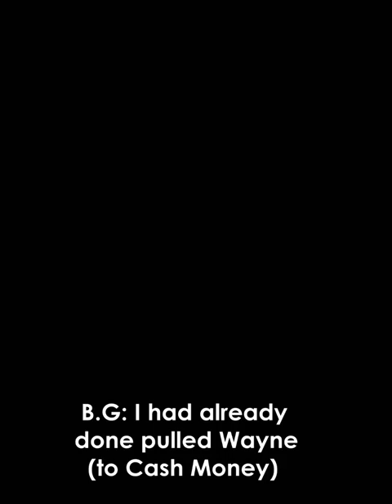Why Lil Wayne came back to Cash Money after leaving in 1996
Lil Wayne reveals why he came back to Cash Money Records, after his step father Reginald 'Rabbit' McDonald pulled him away.